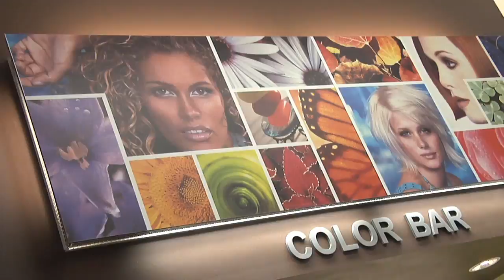Tour Eric Fisher Academy | Beauty School in Wichita, KS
Tour Eric Fisher Academy and you’ll see:

The Makeup Bar where students do a lot of special event makeup; we’re talking prom, wedding and special event makeup. What sets us apart here is that we are a MAC certified school, meaning our students can purchase MAC product kits at a discount. The Color Bar is where we dispense professional L’Oreal hair color and Aquage hair care products.

Not only does Eric Fisher work hands-on with his students, but he also shares his industry knowledge. He will be the first to tell you the importance of education as it relates to students’ success.

Why get involved in the beauty industry? You get to dress the way you want to dress, be creative, listen to good music and always have people happy to come see you.

Have a visit yourself or get enrolled today!